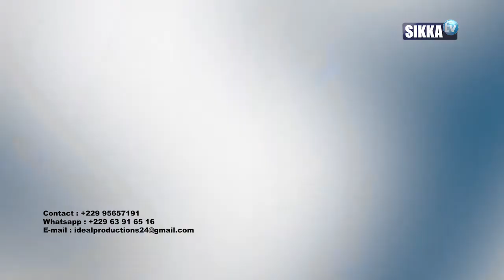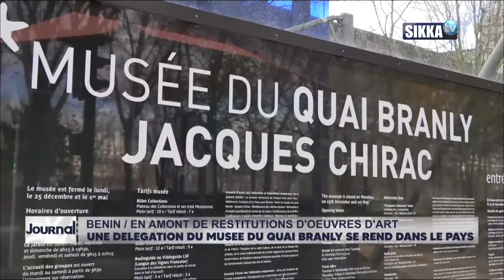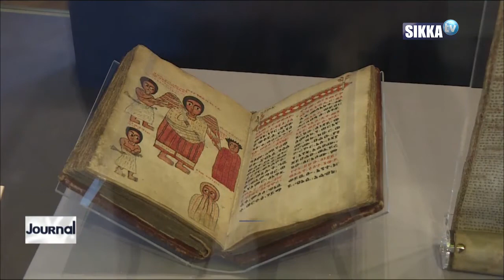JOURNAL/SIKKA/12H - 28 03 2021